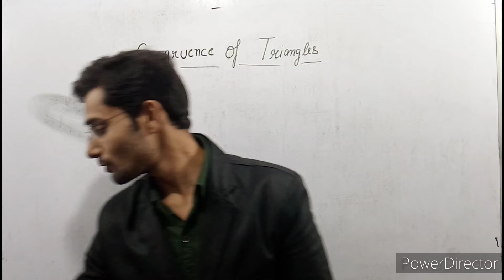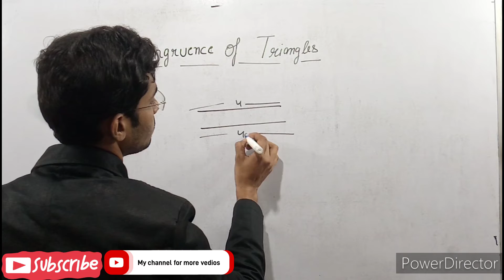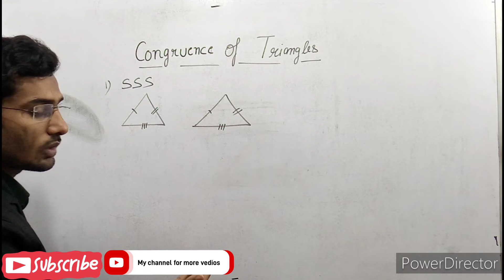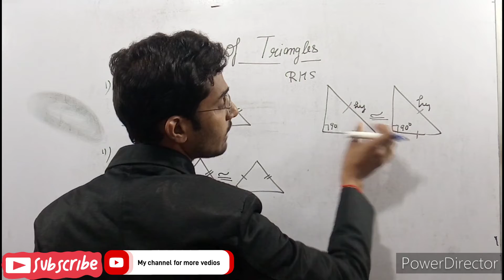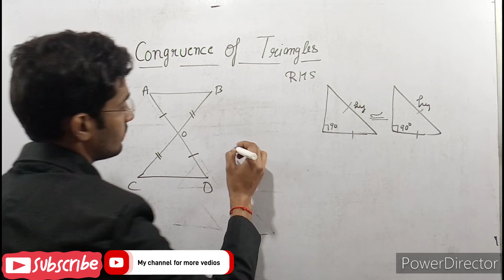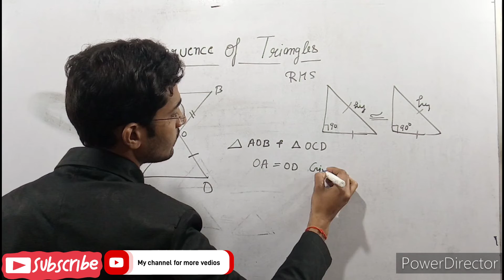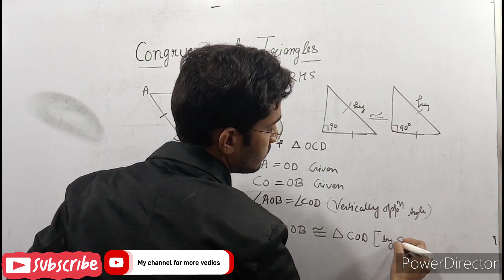congruence of triangles class9 CBSE L-1| what is congrunce of triangles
When to angles having all sides and angles are equal then such types of triangles are called congrence of triangle. | congrencies is is basically a property of any shapes, eg. having all sides and angles are equal.. |congruence of circles having same radius and circumfrance |congruence of square having all side equal | congruence of rectangle having all sides and angles equal|